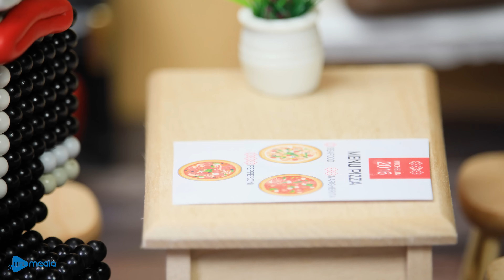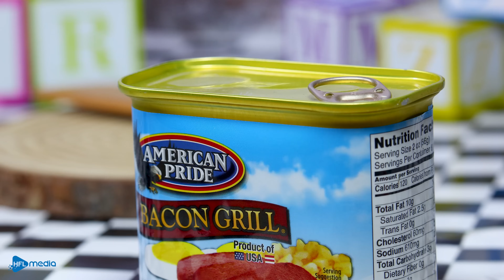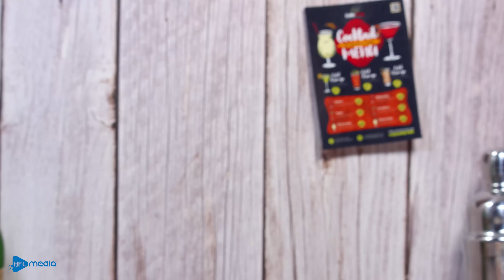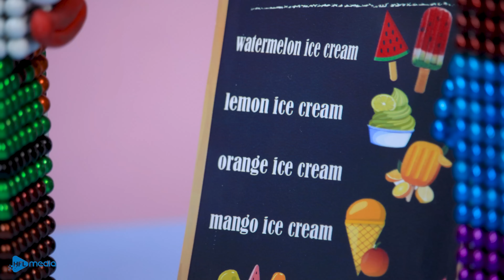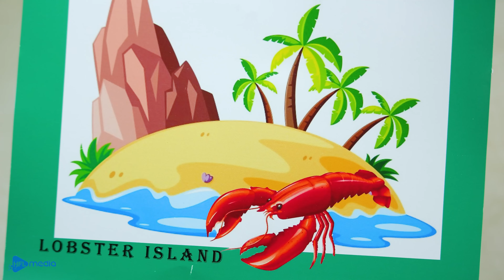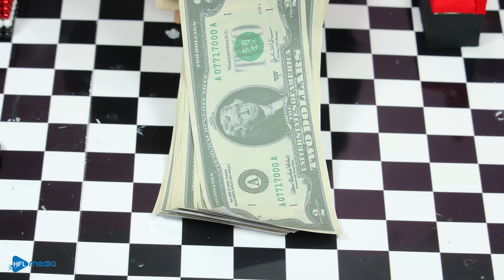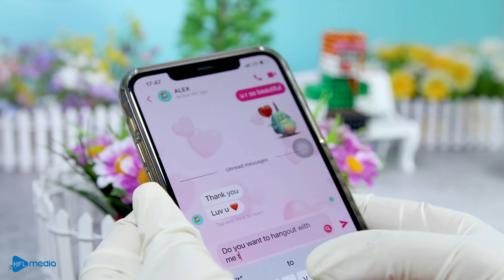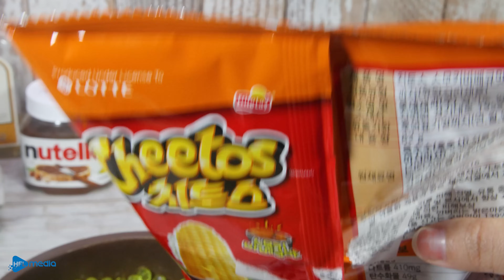Americas Best Fast Food PIZZA! 🍕| Magent Cooking ASMR Funny Video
MAGNET COOKING is a part of HFL Media’s Stop Moition content for Magnet Balls lovers and stop motion videos. Also we create compelling characters and stories along with the best Mukbang sounds.